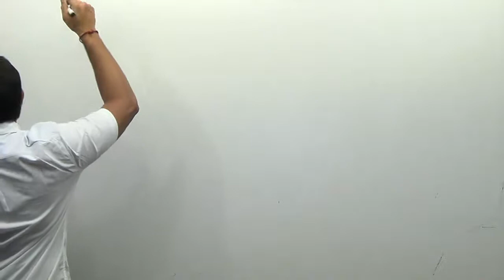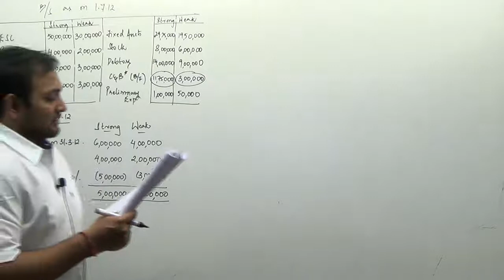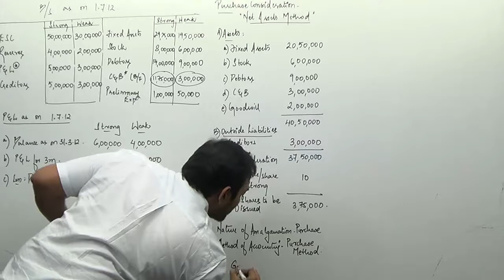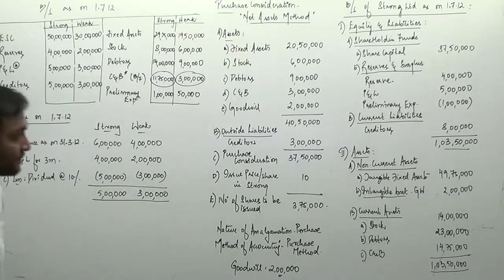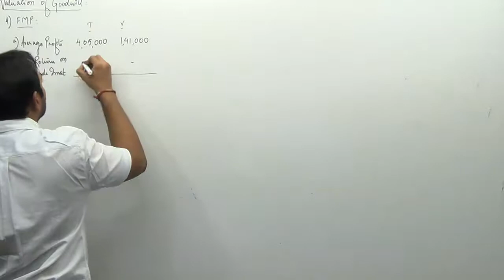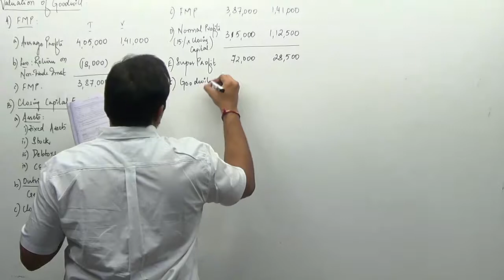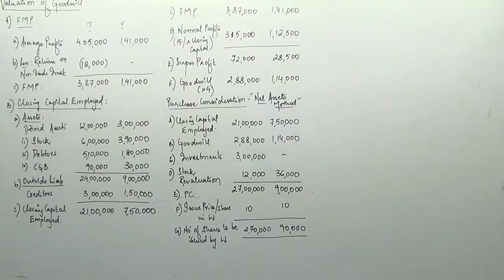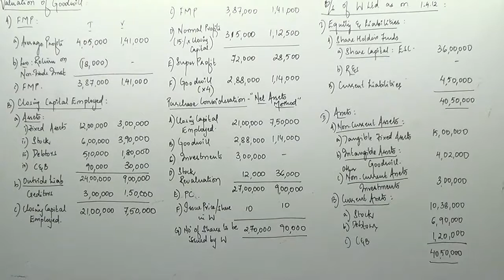Corporate Reconstruction - X